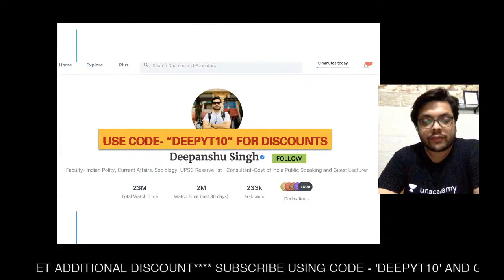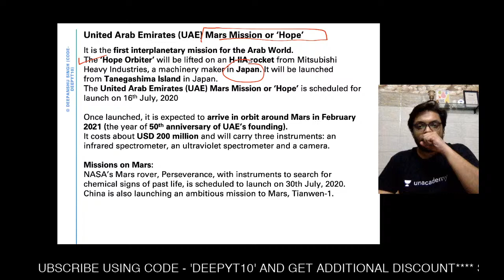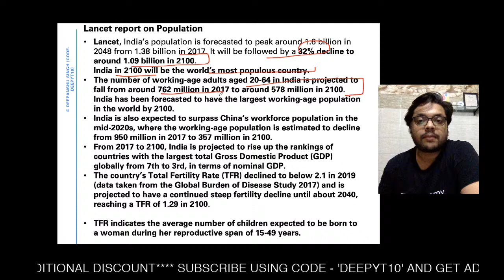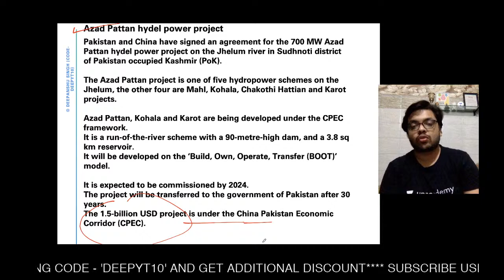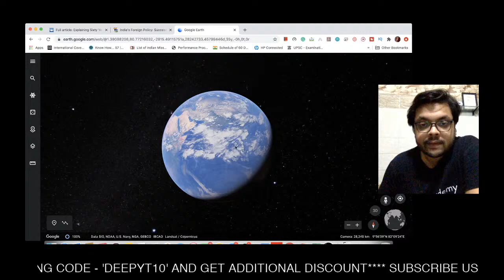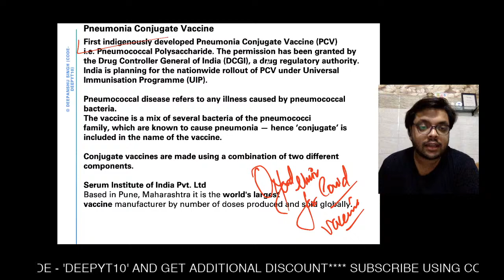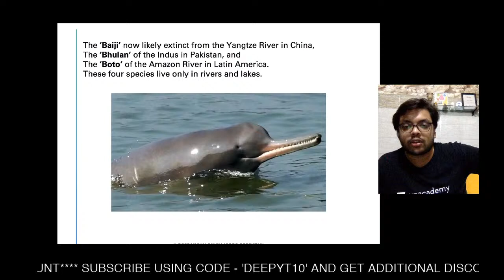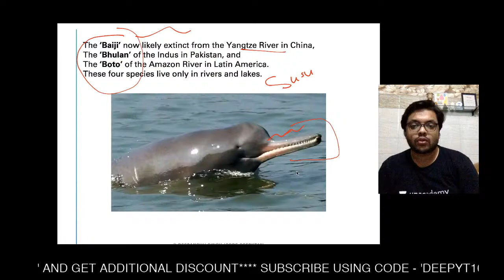16th July | Daily Current Affairs Wrap-Up | An Expert Analysis - Deepanshu's Newsroom |UPSC CSE 2020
Daily Current Affairs Wrapup | An Expert Analysis - Deepanshu's Newsroom | UPSC CSE 2020
Mission UPSC CSE 2021: Full Year GS Batch Course (Hindi) - 20th July

लक्ष्य UPSC CSE 2021: एक साल में पूर्ण तैयारी - 20th July

Expedition UPSC CSE 2021 : Full Year GS Batch Course (English) - 20th July

1. Learn from your favourite teachers | अपने पसंदीदा शिक्षक से सीखें
2. Dedicated doubt sessions | समर्पित समाशोधन सत्र
3. One Subscription, Unlimited Access | एक सदस्यता, असीमित एक्सेस
4. Real-time interaction with Teachers | शिक्षकों के साथ वास्तविक समय पर बातचीत
5. Unlimited Test Series and PDF Notes | असीमित टेस्ट सीरीज़ और पीडीएफ नोट्स
6. Full syllabus coverage | पूर्ण पाठ्यक्रम कवरेज
7. Download the videos & watch offline | वीडियो डाउनलोड करें और ऑफ़लाइन देखें